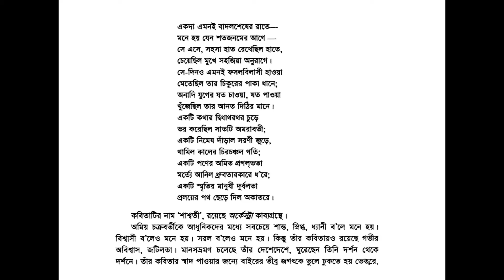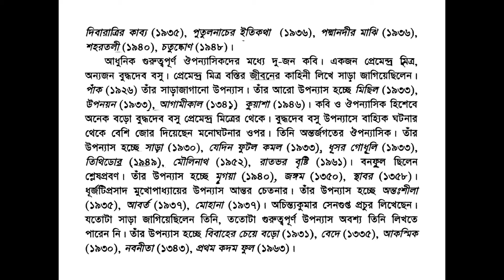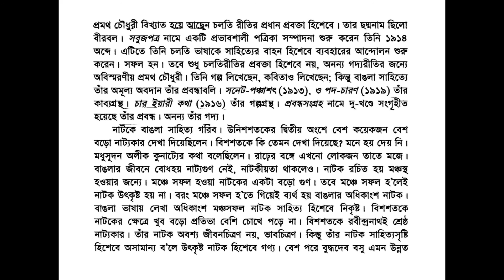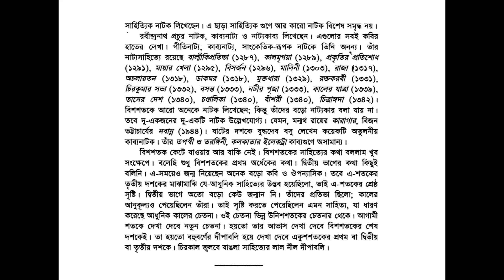লাল নীল দীপাবলি (হুমায়ুন আজাদ) - সপ্তবিংশ পর্বঃ বিশশতকের আলো : আধুনিকতা ।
লাল নীল দীপাবলি (হুমায়ুন আজাদ)
সপ্তবিংশ পর্বঃ বিশশতকের আলো : আধুনিকতা ।

বি.সি.এস প্রিলিমিনারি ও রিটেন এর বাংলা বিষয়ের জন্যে অত্যন্ত গুরুত্বপূর্ণ একটি বই এর অডিও ভার্সন ।

আমি
সরকার এস. ইস্বাদ
বি. ফার্ম (৪র্থ বর্ষ)
সাভার, ঢাকা ।

আমার কাজটি ভাল লাগলে লাইক করুন, কোন পরামর্শ থাকলে কমেন্ট জানাতে পারেন, চ্যনেলটি সাবসক্রাইব করে বেল আইকন অন করে দিন যাতে পরবর্তী ভিডিওর নোটিফিকেশন পান এছাড়া বিনা সংকোচে শেয়ার করতে পারেন, এতে অন্যরা উপকৃত হবে।
ধন্যবাদ ।